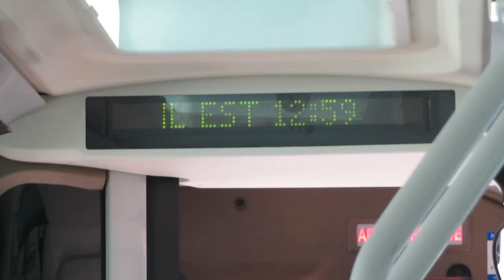Getting my iPhone Replaced 😢 | Expat in Lyon Ep. 2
U.S. goo.gl/f5rMNY
EU goo.gl/SQihEJ

First day in a new city and things already started out on the wrong foot. Just goes to show you that you should never expect things to always go right no matter how much you schedule and plan things. Life is full of surprises!

Either way, I will definitely enjoy the rest of my days here in Lyon, France! This trip is from last summer so I'll be posting lots of footage every single day!!